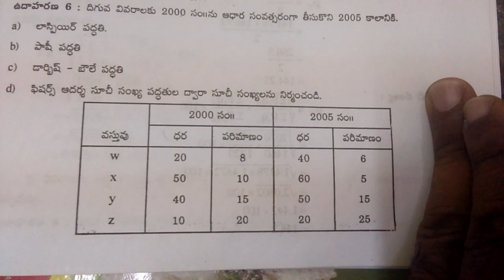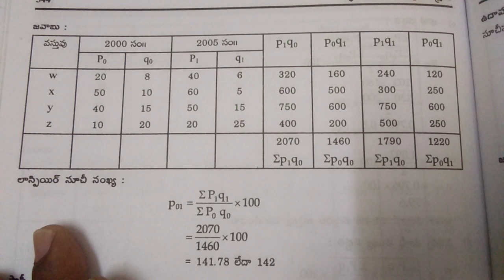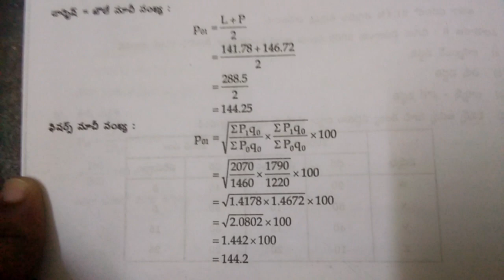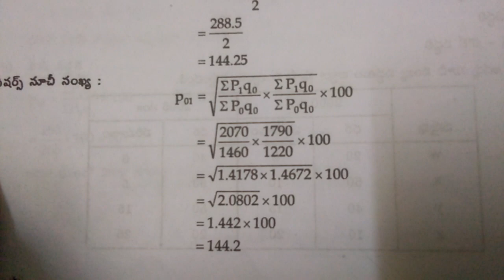A S O Statistics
Index Numbers 6